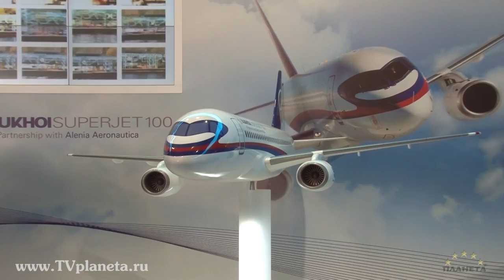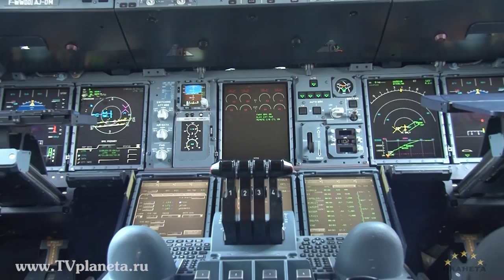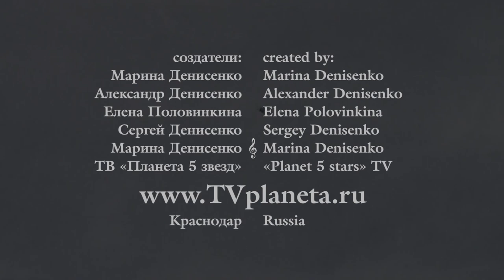MAKS-2011 Airshow HD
10th Anniversary International Aviation and Space Salon MAKS 2011